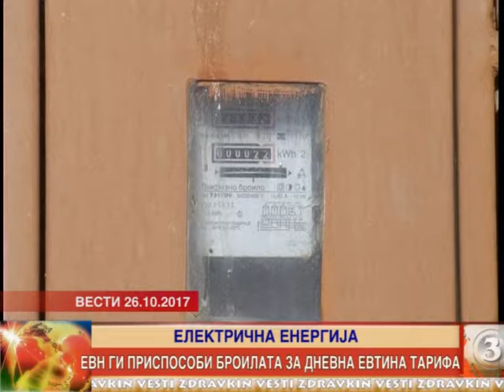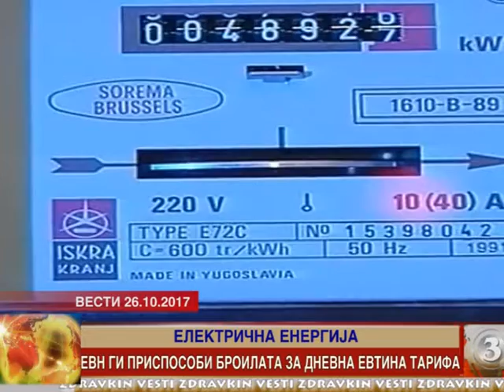ЕВН ги приспособи броилата за дневна евтина тарифа